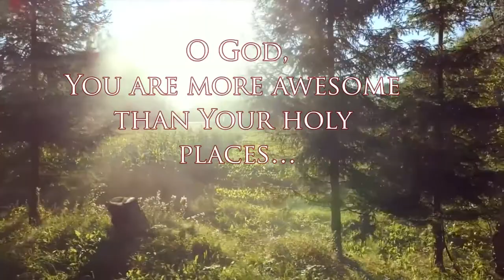The Installation of Crosses Atop the Newly Built Church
The Installation of Crosses Atop the Newly Built Church of St.Sergius Of Radonezh at the Women's Rehabilitation Center in St.Elisabeth Convent.

Follow our blog to get more articles on various Christian topics